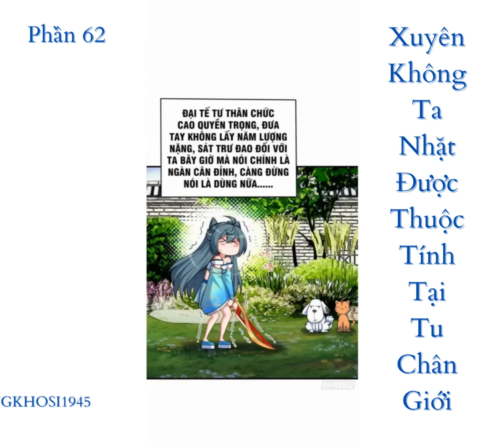Phần 62 - Xuyên không nhặt được thuộc tính tại tu chân giới